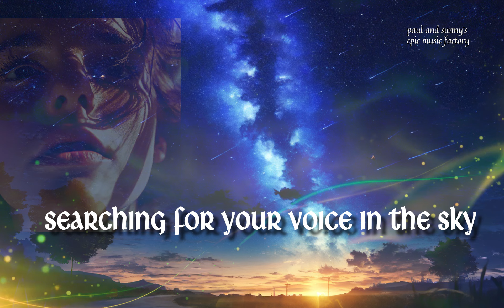Paul and Sunny's Electronic Epic Music : Searching for your voice in the sky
(Using headset for enjoying music is recommended)
This music is for progressive music and art rock lovers who love Vangelis, Jean michel Jarre, Tangerine Dream, also who love vintage synthesizer sounds.